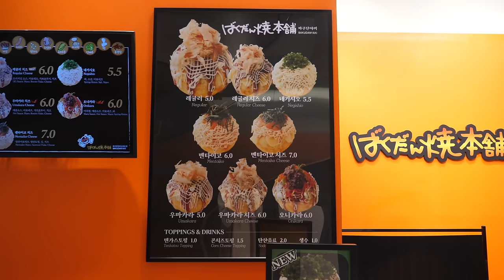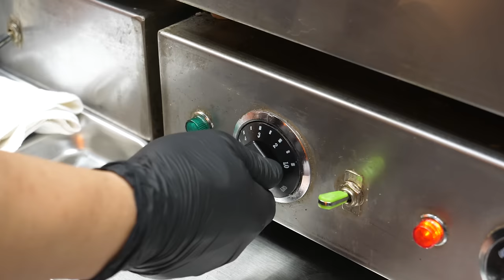국내 최초로 오픈한 일본 직영 대왕 타코야끼 가게!? 야구공 크기 타코야키 Baseball-sized giant takoyaki - Korean street food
로컬음식 및 디저트 길거리음식 소개 채널 "yummy yammy" 입니다.

ℹ️ Information
국내 최초로 오픈한 일본 직영 대왕 타코야끼 가게!? 야구공 크기 타코야키 - 한국 길거리음식
Baseball-sized giant takoyaki - Korean street food

💰 Price
레귤러 5,000원
레귤리 치즈 6,000

🗺️ google map
서울특별시 마포구 동교동 190-1 Ak플라자 내 바쿠단야키 홍대본점